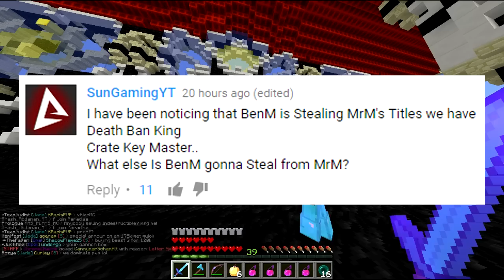Minecraft FACTIONS Server Lets Play - NEW OP BASE TACTIC! - Ep. 1037 ( Minecraft Faction )